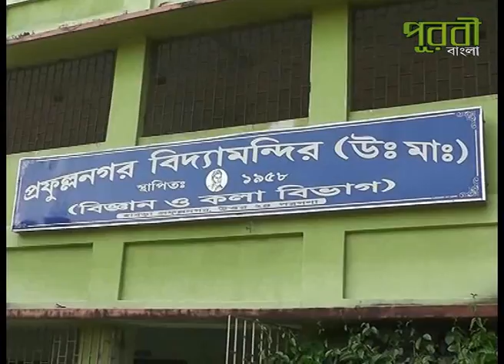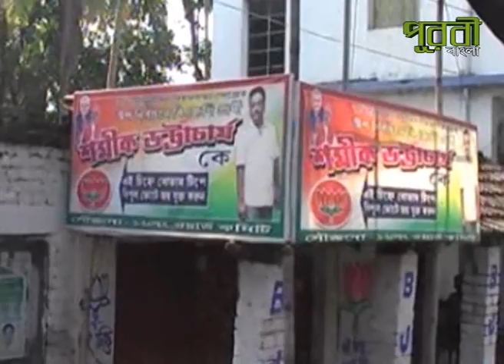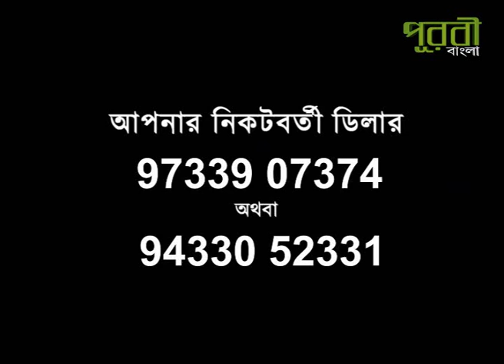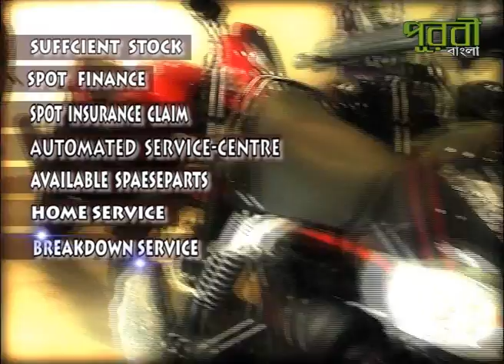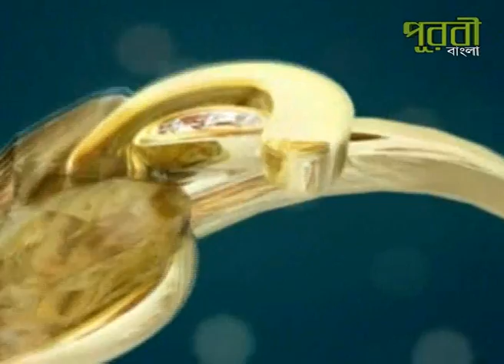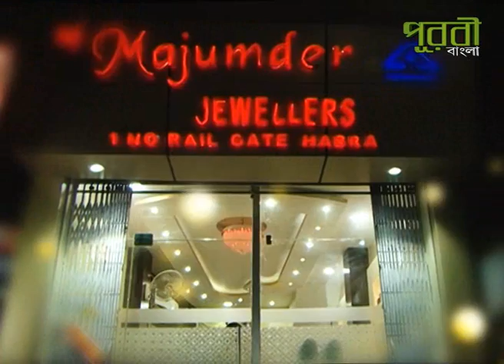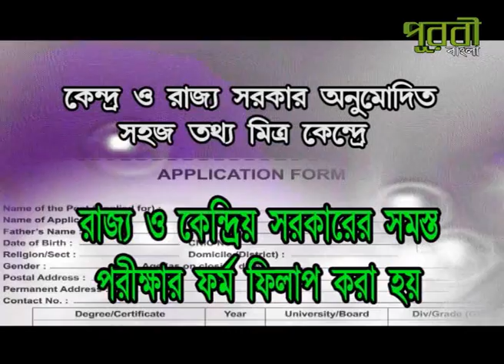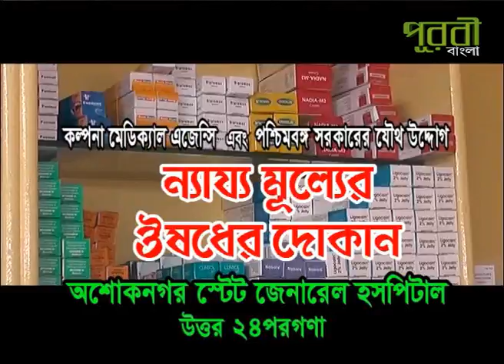PUROBI NEWS 13 11 14